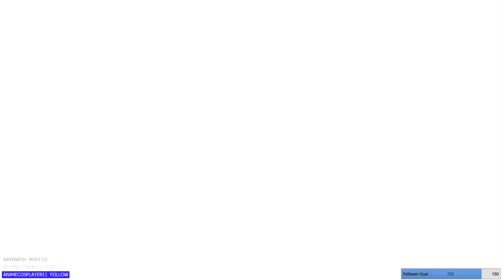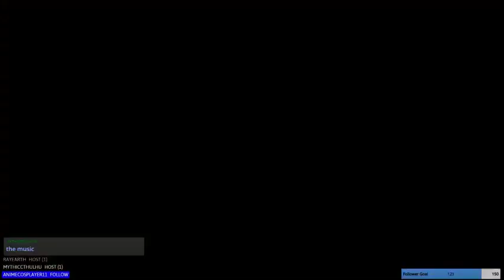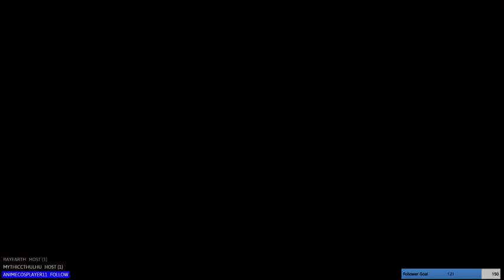Devil May Cry 3 #2